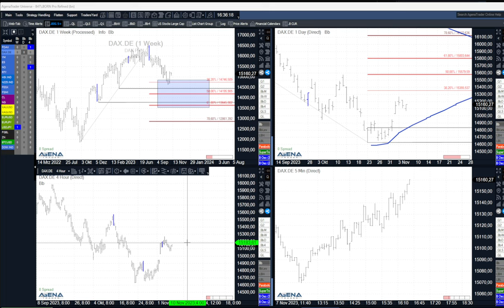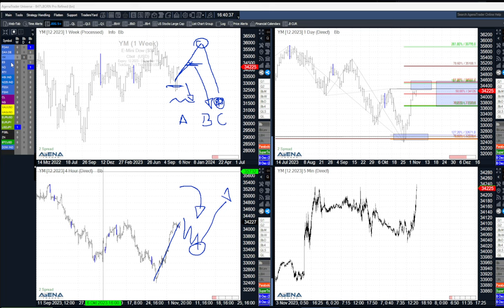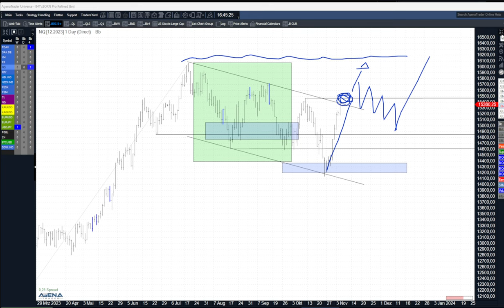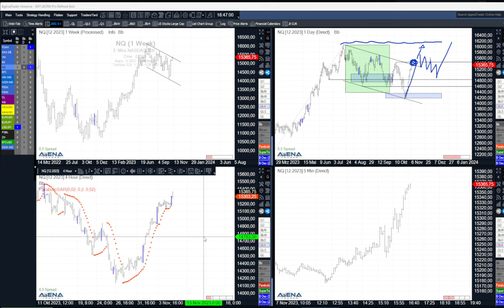Müder Dax - mehr Power bei den US-Indizes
Der Dax zeigt sich recht müde. Aber der Nasdaq, der rennt hoch. Schauen wir uns das genauer an in meiner aktuellen Videoanalyse.